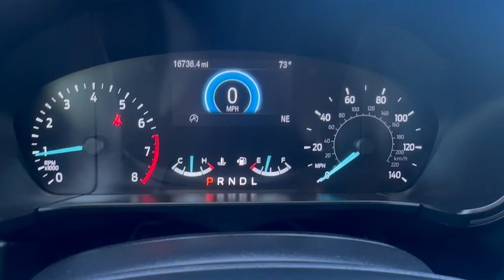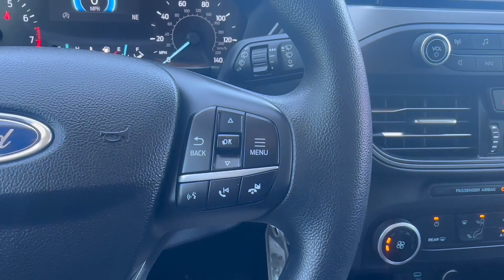2020 Ford Escape S TX Rockwall, Plano, Garland, Mesquite, Greenville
Pre-Owned 2020 Ford Escape S available at Honda Cars of Rockwall located in 1550 I-30 Frontage Road, Rockwall, TX, 75087. Servicing the Rockwall, Plano, Garland, Mesquite, Greenville area.
Please mention the stock LUC57201P when you contact the dealership for this vehicle.